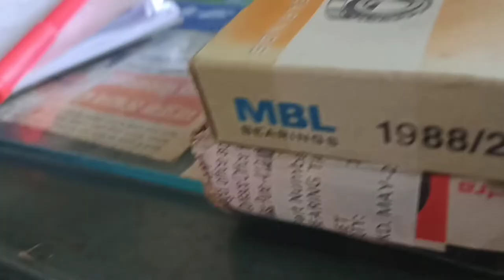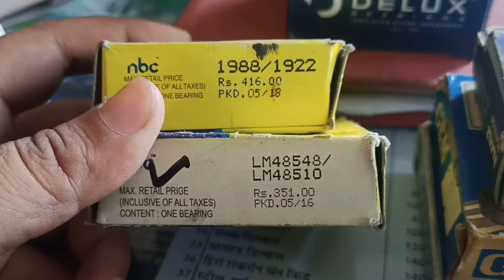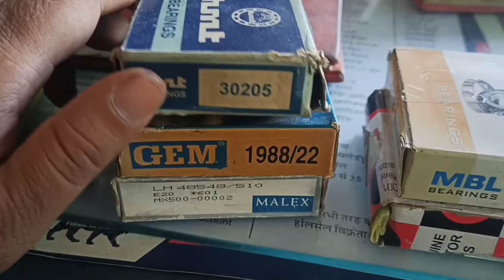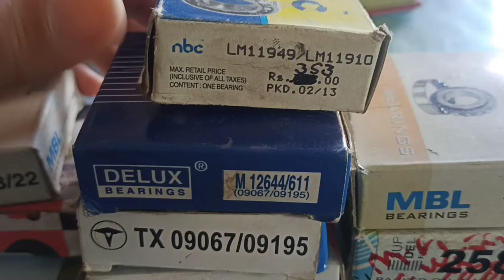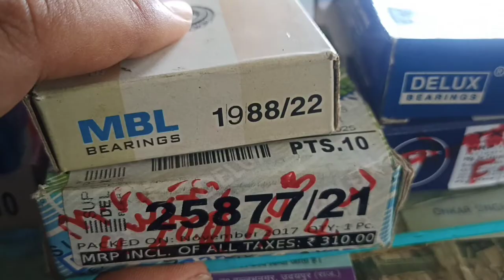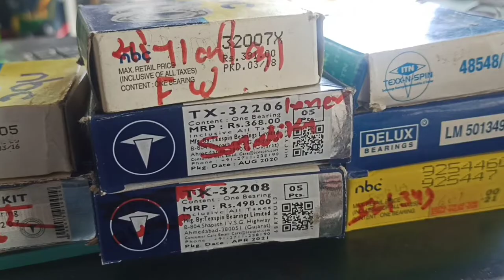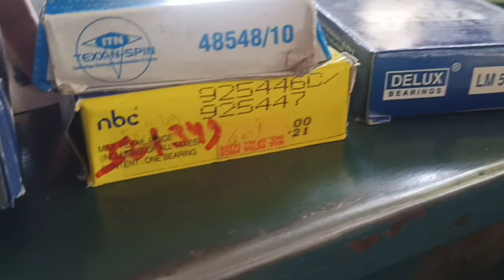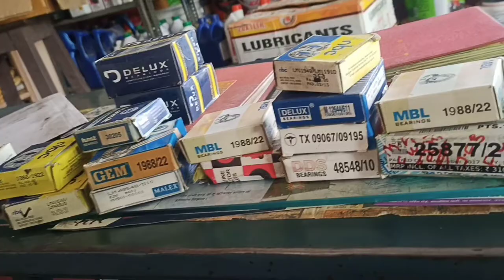Bearing knowledge Front wheel hub all model tractor#full details on front wheel bearing all tractor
🌻🌻NBC bearing range store🌻🌻

Sheeba SRPLS07 Rust Preventive and Lubricating Spray (150 ml) 37%off

Engine oil additive 50ml

tractor front wheel bearings

waxpol engine oil saver

NBC 1988 bearing
NBC48548 bearing
NBC 32206 bearing
NBC 32207
NBC 30305
NBC 32210
NBC 320/32X
skf 6206 2rs
NBC DRAC Hub Bearing For Front Wheel Swift/Dzire/Ritz, AU1118-2LLX2
NBC DRAC Hub Bearing For Rear Wheel Micra,
NBC 30309
NBC 6208ZZ Ball Bearing
NBC 6204
NBC 6202 Ball Bearing
NBC 30308
NBC 6203Z Ball Bearing
NBC 6201z
NBC 6202z

Steelbird helmet 40%off

Steelbird SBA-1 7Wings Classic Full Face Helmet with Clear Visor

Kangaroo® CAR Polish 200 ML + Dashboard Polish 200 ML + 2 Foam APPLICATORS